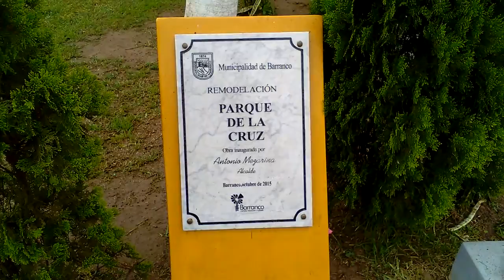PARQUE DE LA CRUZ - BARRANCO.